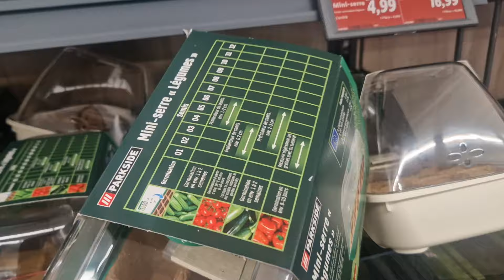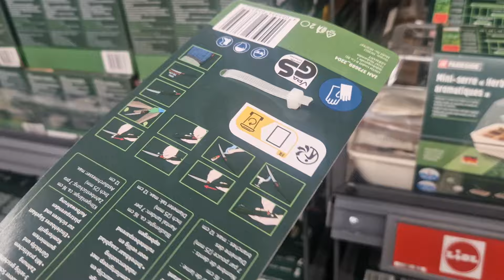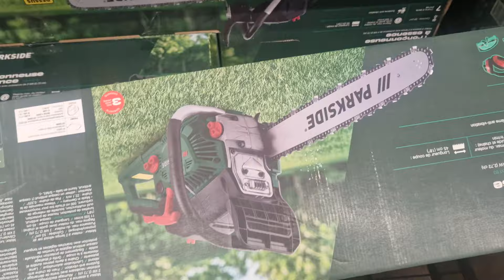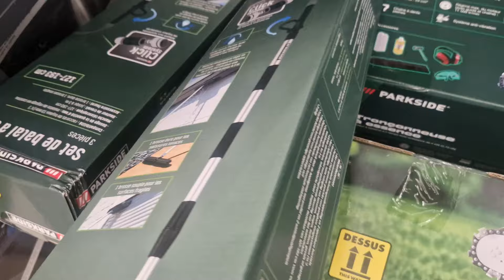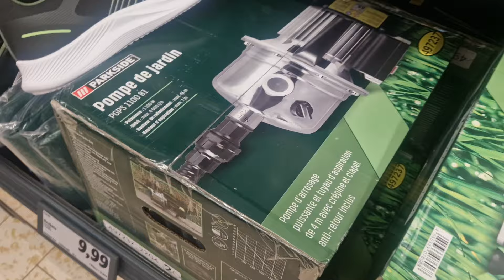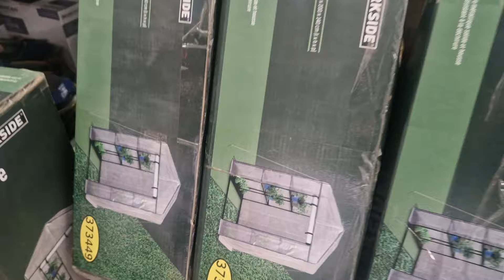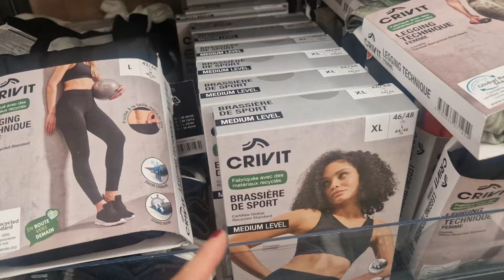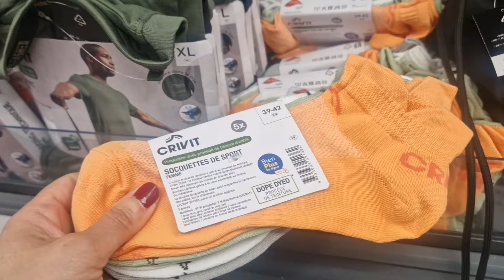ARRIVAGE LIDL - 15 AVRIL 2024